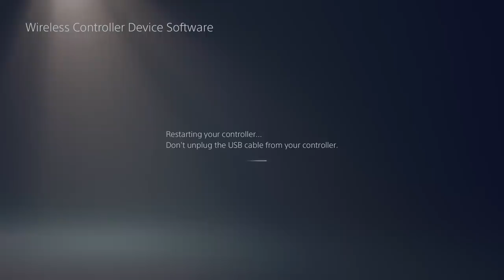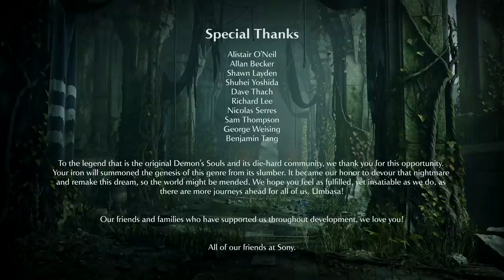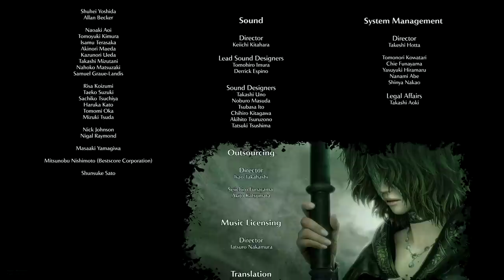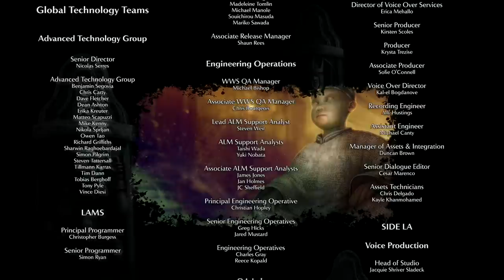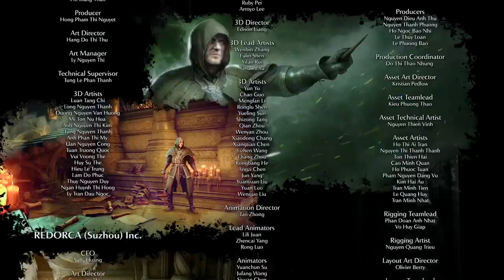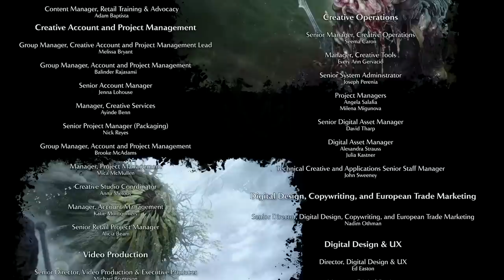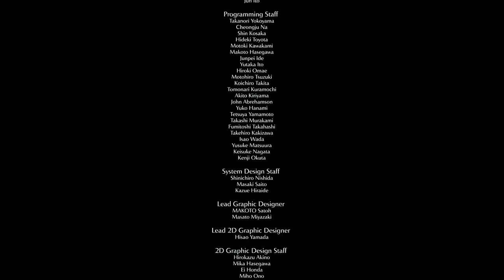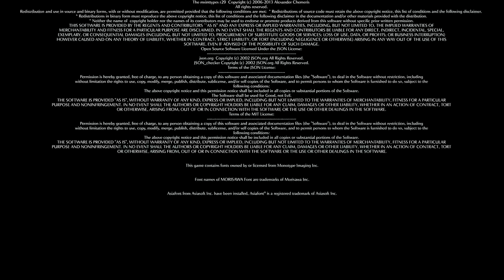Demon's Souls PS5 First Playthrough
My very first playthrough of Demon's Souls on the Playstation 5.